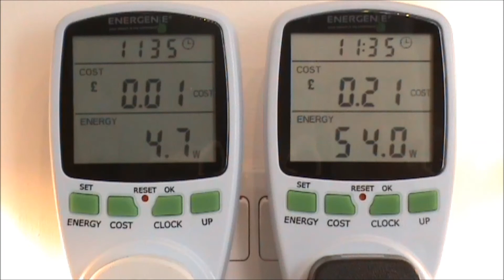The 24hr LED Cost Saving Challenge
LED Bulb Centres 24hr Cost Saving Challenge Between the LiteBrite 4.5W GU10 and Halogen 50W GU10